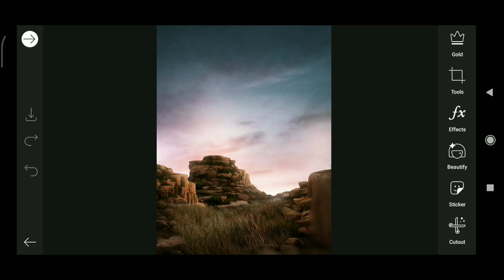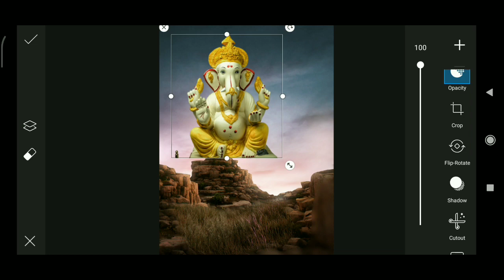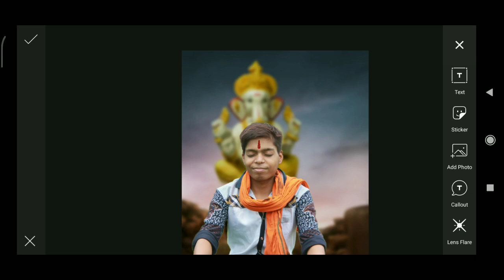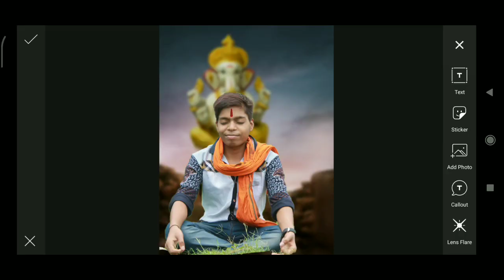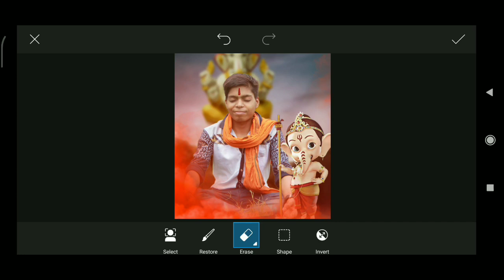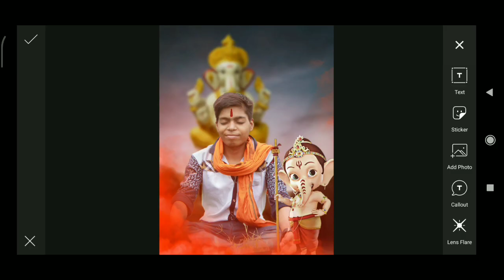Ganpati PicsArt Photo Editing || Ganesh Chaturthi Special PicsArt Tutorial || VP EDITS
Social media.

festival photography
ganpati editing video
ganesh editz
ganesh video editing
ganesh chaturthi photo editing picsart sony.
Ganesh background design
Ganesh Photo
ganesh chaturthi photo editing picsart
ganesh murti photo 2018
ganesh jayanti banner editing
ganesh chaturthi photo editing
Ganpati Hd Images
Ganesh Photos Gallery
Ganpati Photo
Ganesh Images full hd
Ganpati background banner